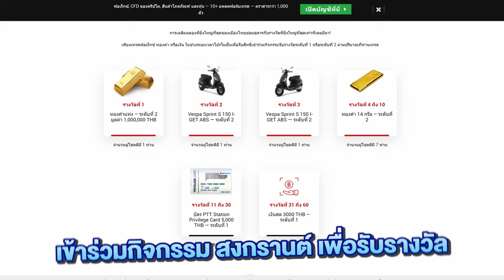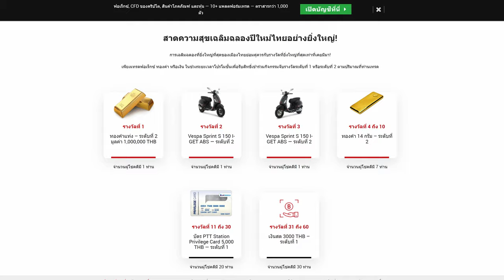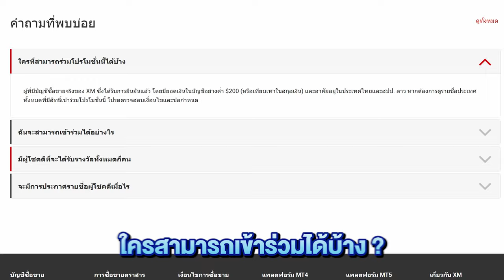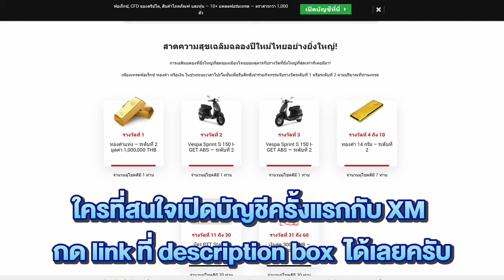กิจกรรม XM ต้อนรับสงกรานต์ แจกของรางวัลร่วม 1.7 ลบ. จาก XM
▶️ เข้าร่วมกิจกรรมวันสงกรานต์ ที่